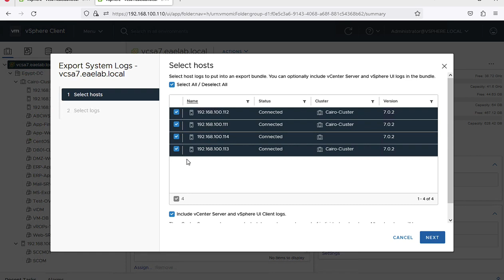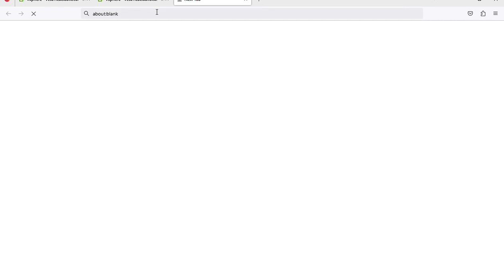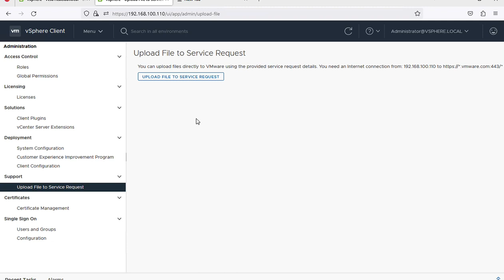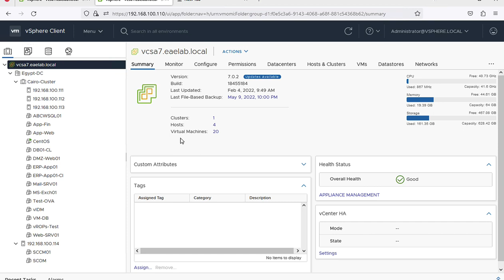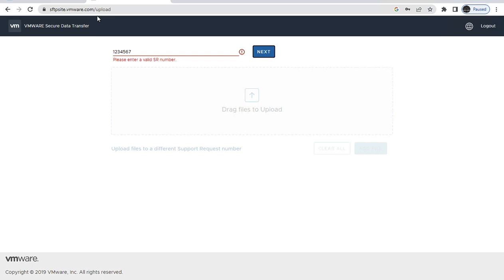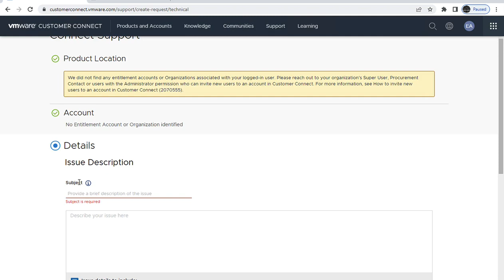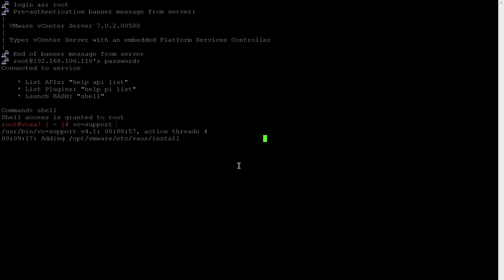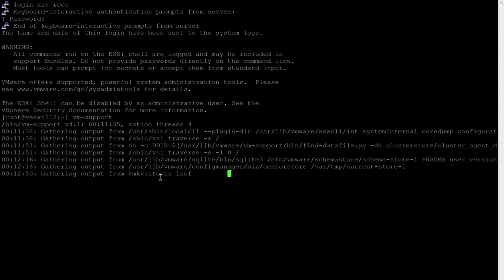123-Learning VMware vSphere 7.0 (Lecture 123) By Eng-Ebrahim Aldesouky | Arabic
123-Learning VMware vSphere 7.0 (Collecting diagnostic information Logs Generate Support bundle for ESXi , vCenter - Open a SR) By Eng-Ebrahim Aldesouky | Arabic